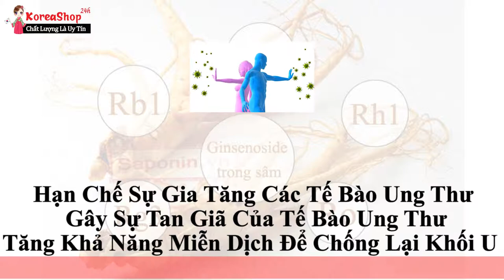Cao Hồng Sâm 365 Hàn Quốc 6 Năm Tuổi Samsung Hỗ Trợ Điều Trị Ung Thư Tốt Nhất | KoreaShop24h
Tác dụng của cao hồng sâm Hàn Quốc
Dùng cho bệnh nhân viêm dạ dày cấp và mãn tính vì Cao Hồng Sâm Hàn Quốc giúp làm ức chế sự phát triển của vi khuẩn Helicobacter pylori
Tác dụng của cao hồng sâm hàn quốc 6 năm tuổi giúp đẩy mạnh quá trình hồi phục bệnh cho bệnh nhân ung thư
Tăng sức lao động trí óc và chân tay, chống mỏi mệt, làm tăng hiệu suất hoạt động tư duy và thể lực. Chống lão hóa, làm đẹp da; cải thiện chức năng của não ở người lớn tuổi, tăng khả năng tập trung trí tuệ, tăng trí nhớ.
tac dung cua hong sam han quoc Giúp cơ thể tăng khả năng thích nghi, phòng vệ đối với những kích thích có hại. Nó vừa có tác dụng hồi phục cơ thể bị choáng do mất máu vừa có tác dụng làm hạ huyết áp ở người huyết áp cao.
Cao hồng sâm 250g giúp ngăn ngừa sự phát sinh cholesterol trong máu do vậy mà ngăn ngừa được sự hình thành xơ vữa động mạch.
Cao hong sam giảm tác hại của chất phóng xạ. Ức chế sự sinh trưởng của tế bào ung thư
Hồng sâm Hàn Quốc 6 năm tuổi có tác dụng bảo vệ gan và giảm tác hại của rượu bia
Tăng cường hệ miễn dịch bảo vệ sức khỏe an toàn
Tác dụng của cao hồng sâm hàn quốc chống lão hóa, làm đẹp da và tóc, móng
Cao hồng sâm giúp nâng cao hiệu quả năng lực làm việc, cải thiện tình trạng mất ngủ tăng khả năng ghi nhớ và năng lực phân tích.
Hồng sâm nước 6 năm tuổi Giúp hưng phấn tuyến yên, tuyến vỏ thượng thận, thúc đầy tăng cường tuyến sinh dục của cả nam và nữ.
0O0
Xem thêm tại đây:
0O0
0O0
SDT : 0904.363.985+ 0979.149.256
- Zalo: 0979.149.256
- Facebook : Siêu Thị Hàn Quốc - 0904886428
- Địa chỉ : Số 2 Ngõ 79 Thụy Khuê - Tây Hồ - Hà Nội